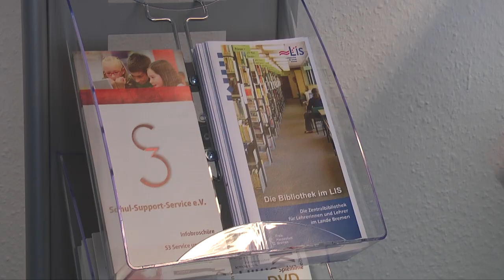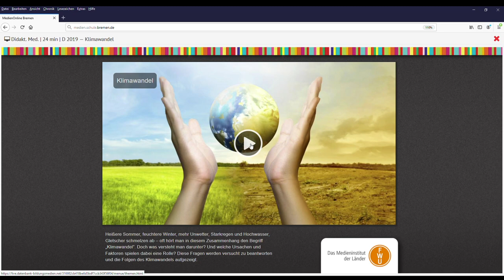Der Medienverleih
Zentrum für Medien: Medien Online und Medienverleih